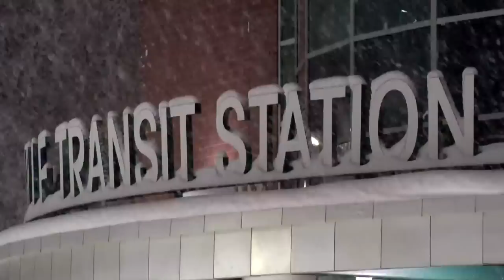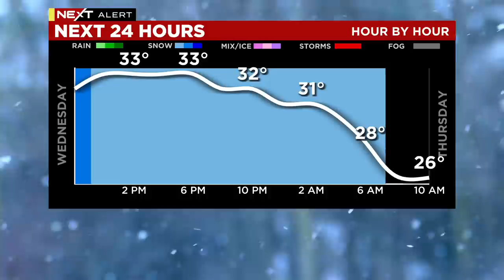NEXT Drive Alert: Widespread impossible road conditions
Another day of falling snow and travel woes as round two of our winter storm has us on a NEXT Weather Alert.